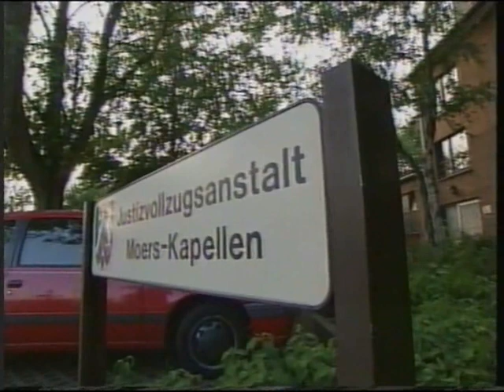RANDOM MOERS TOP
Random in der JVA Moers